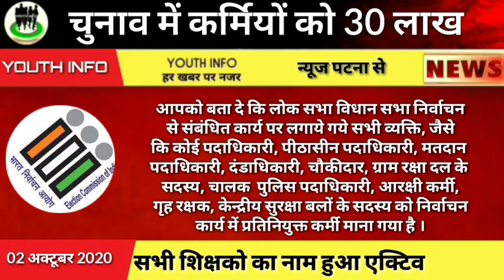चुनाव में शामिल शिक्षको और कर्मियों के लिए 30 लाख रुपए।Niyojit teacher news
लिंक पर क्लिक करके पत्र डाउनलोड करे